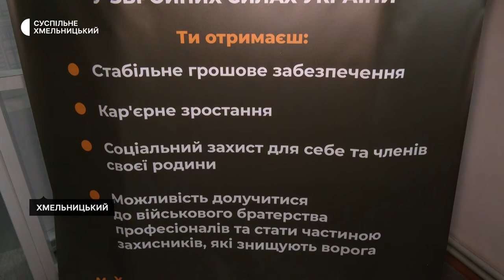«Я міняю своє вільне життя на життя під командуванням»: хмельничанка Ірина Кульчицька йде до війська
Міняю своє вільне життя на життя під командуванням, бо йду на військову службу розповідає хмельничанка Ірина Кульчицька. За її словами, рішення змінити цивільне життя на військове обдумане, свідоме і остаточне, тому вона й звернулася в рекрутинговий центр Хмельницького.